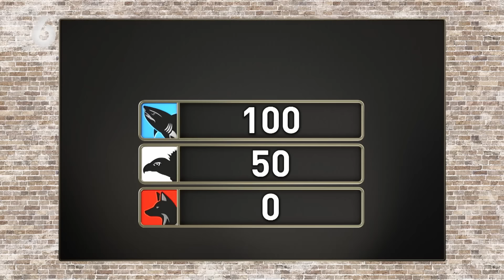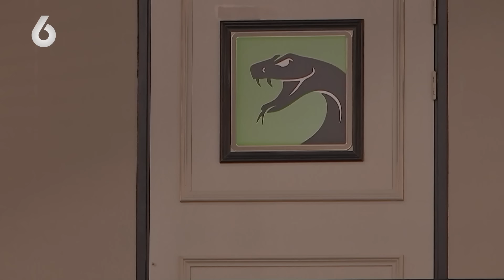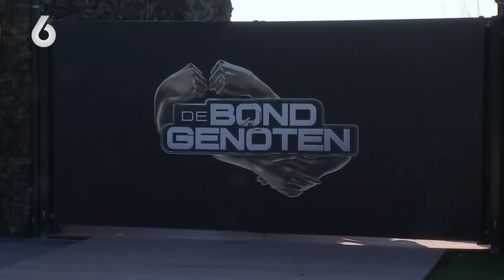Het is wachten tot de BOM BARST tussen Kim en Eduardo... | De Bondgenoten